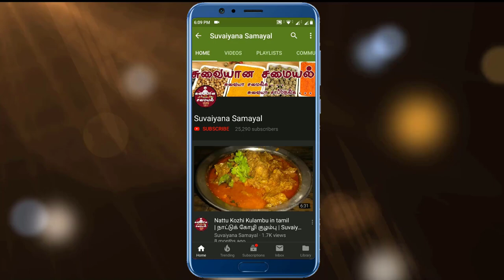கோடையில் புத்துணர்ச்சி தரும் 7 வகையான பானங்கள் | 7 Refreshing Summer Drinks | Suvaiyana Samayal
Hai friends welcome to Suvaiyana Samayal,
               In this video we are going to see that 7 refreshing summer drinks with easy things that are available in our home. The refreshing drinks are

             1. Butter Milk (0:27)

             2. Nunku Sarbath (2:10)

             3. Mango Juice(3:11)

             4. Cucumber Juice(5:00)

             5. Mango Milkshake(5:53)

             6. Sharjah Shake(6:58)

             7. Pathaneer(8:26)

1. Butter Milk
     Ingridents
             1. Curd
             2. Salt
             3. Green Chilly
             4. Curry Leaves
             5. Coriander Leaves
             6. Ginger Juice
             7. Shallots

2. Nunku Sarbath
     Ingridents
             1. Nunku
             2. Sarbath
3. Mango Juice
     Ingridents
             1. Mango
             2. Sugar

 4. Cucumber Juice
     Ingridents
             1. Cucumber
             2. Ginger
             3. Ice Cubes
             4. Lemon

5. Mango Milkshake
      Ingridents
             1. Mango
             2. Boiled and Chilled Milk
             3. Sugar

6. Sharjah Shake
      Ingridents
             1. Ripe Banana
             2. Boiled and Chilled Milk
             3. Horlicks
             4. Sugar